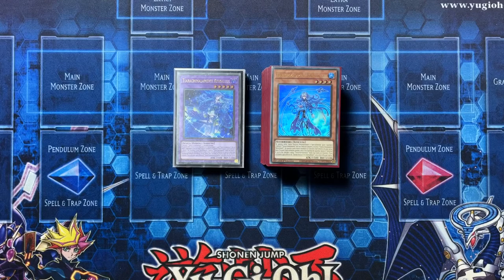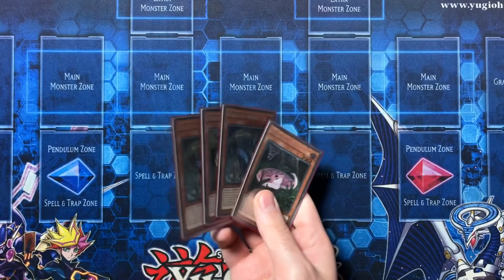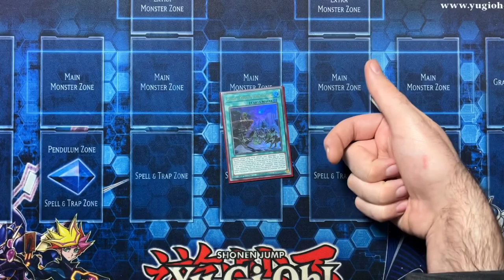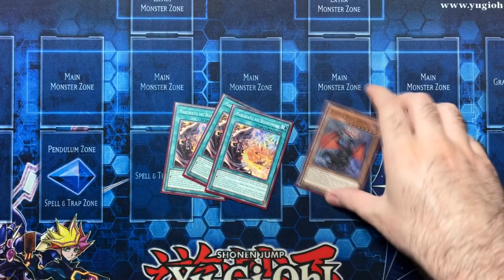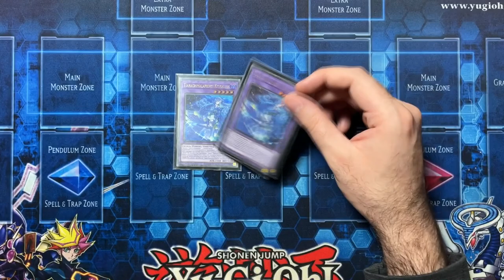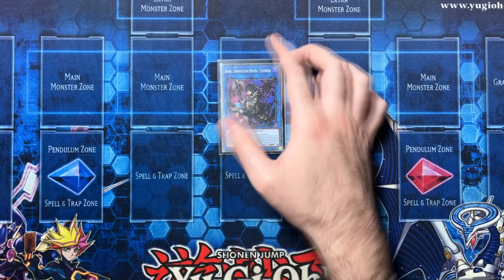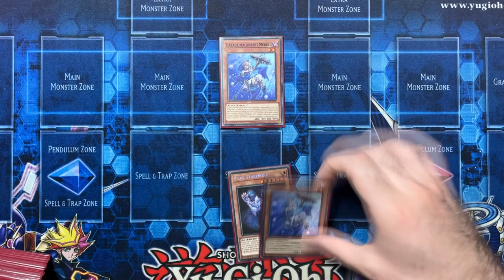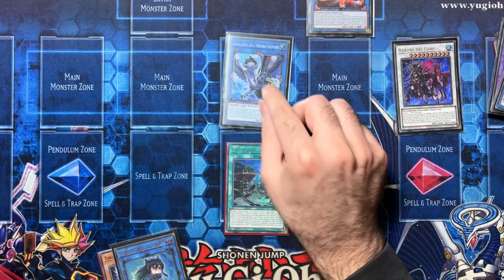Scareclaw Tearlament - *One Card: BARONNE + RULKALLOS* - Ottobre 2022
Nuova deck profile di tearlament, ancora... Questa volta mixata con gli Scareclaw. Engine molto interessante, da una carta il mazzo riesce ad evocarti un baronne de fleur per pararsi da eventuali carte going second protetta dal targhet con elfa. E come se non bastasse, si risetta trappole con Grifone e si protegge con Rulkallos.